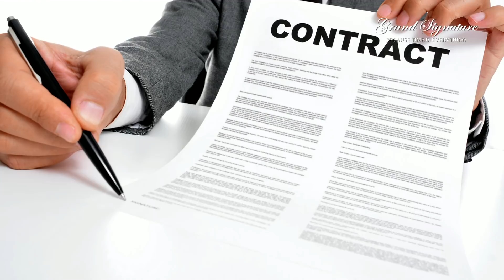Boom! Short Term Rentals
Hello, today we are going to briefly talk about the desired and hot subject of        “Short term rentals.”